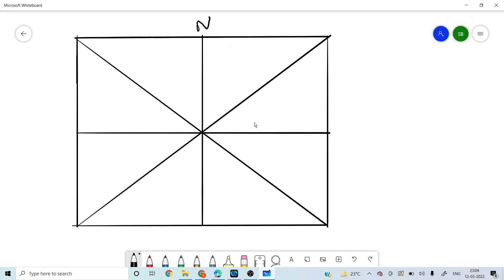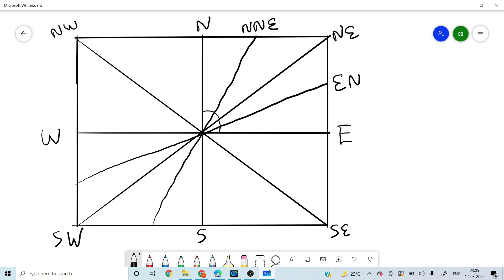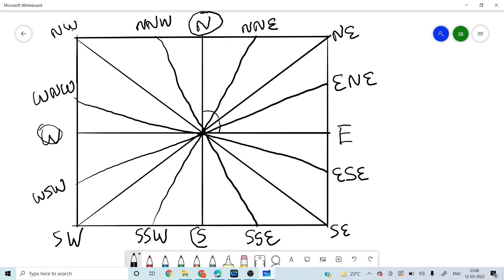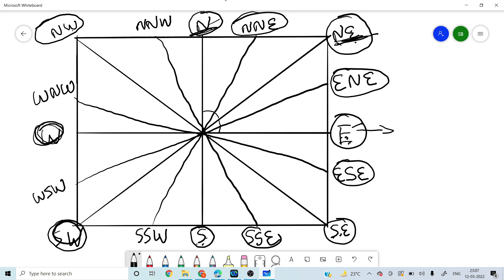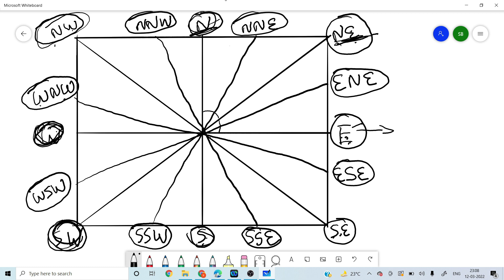Unbelievable Trick to Master Directions: Vastu Professional Course Lecture2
how to use compass

In this video, you're going to learn an unbelievable trick to master directions: Vastu Professional Course Lecture2.

You'll be able to easily follow directions regardless of the situation, and you'll avoid any accidents! This is the perfect trick for anyone who has trouble following directions, or who has difficulty paying attention to a task. Watch the video and learn how to master directions like a pro!

Learn complete free Vastu course and start making your life beautiful. To know more for updates on free courses please join our WhatsApp community by just clicking on below link.

Regards,
Destiny Wworld Team